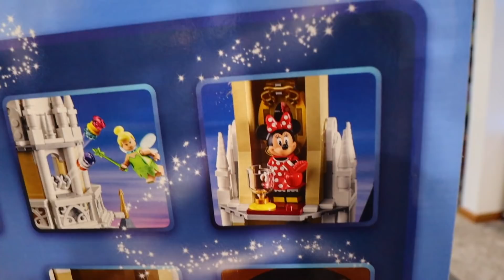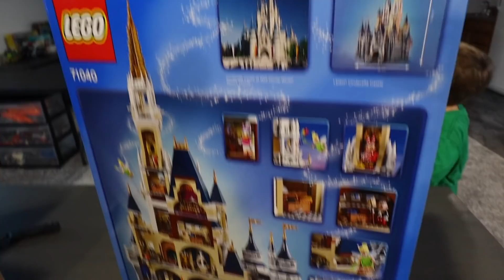I Almost Lost Hope...But My LEGO Set Is Finally Here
I finally get a LEGO set I ordered nearly three months ago.

Want to send us mail?  Here is our address:
Greg & Clark